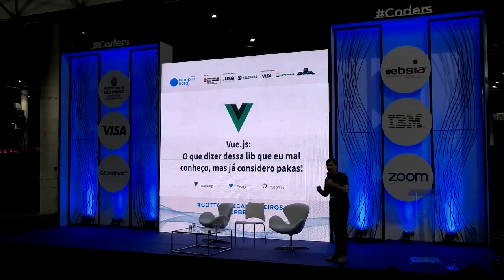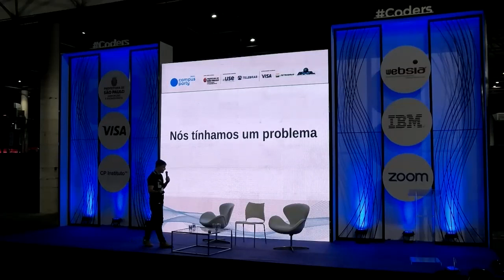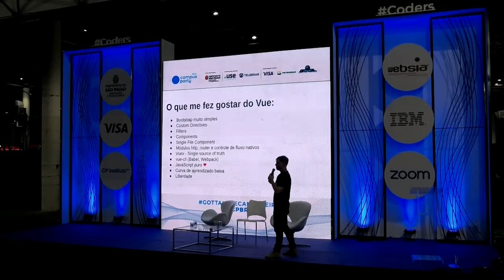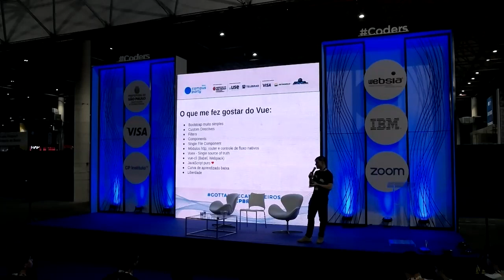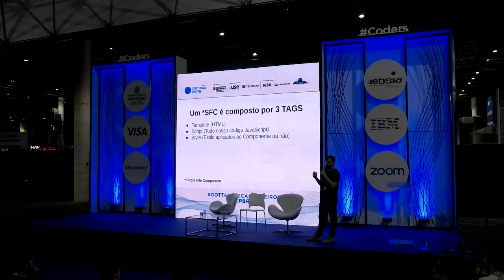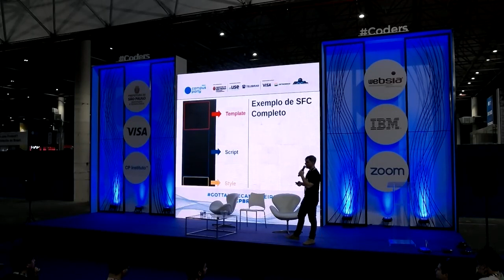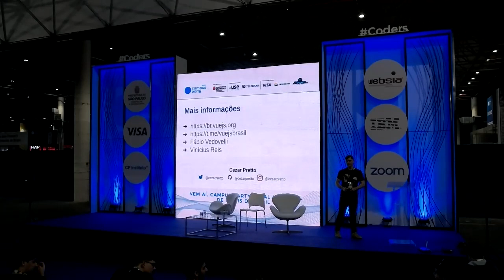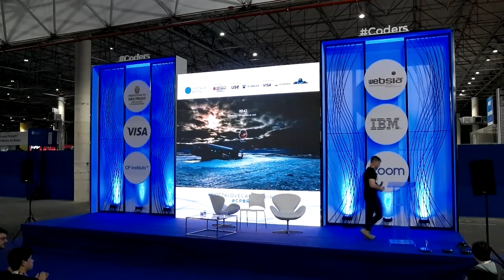CPBR11 Palco Coders 03/02/18 01:00 - Vue - O que dizer dessa lib que eu mal conheço...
Cezar Vinícius de Oliveira Pretto - Apaixonado por tecnologia desde criança. A 5 anos se aventura no mundo do front-end e back-end fazendo coisas legais com JavaScript na Planos Tecnologia.